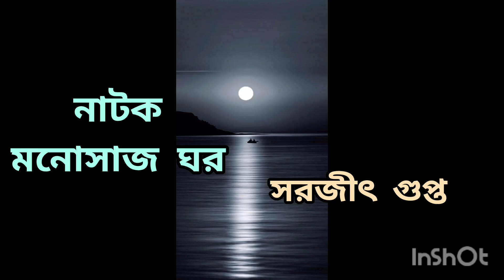নাটক, মনোসাজ ঘর। সরজীৎ গুপ্ত। খোকন হালদার।